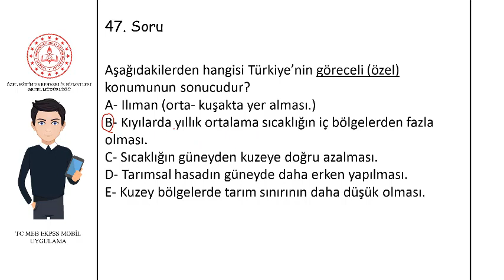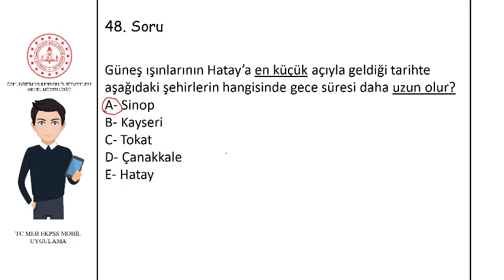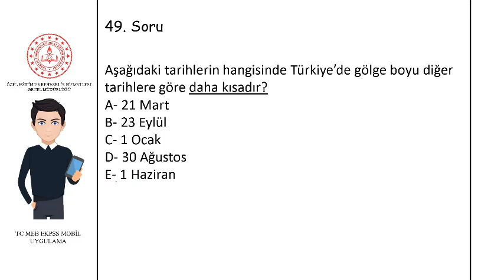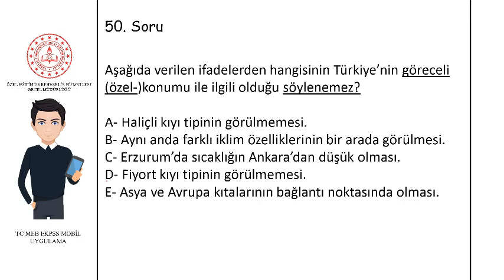Türkiye'nin Coğrafi Konumu 9 Çözüm Videosu COĞRAFYA